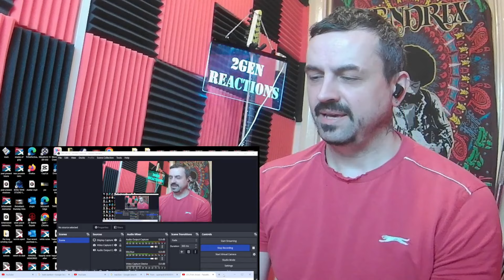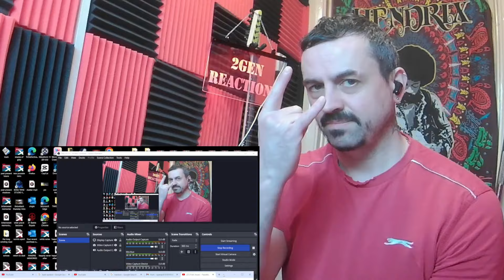Putri Ariani - Teruskan Langkah Baikmu LIVE reaction